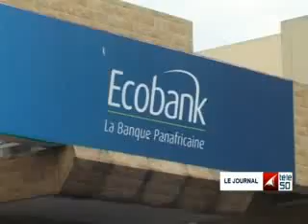JOURNAL TELE50 DE 13H00 DU 30 JUILLET 2015